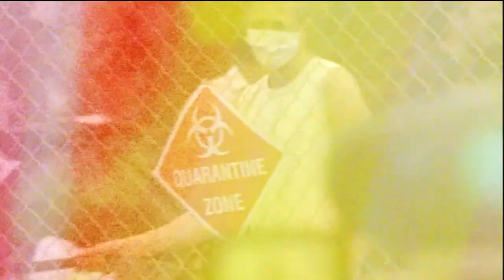ZOMBIE INTRO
ZOMBIES & ZOMBIE INTRO TO ZOMBIE CHANNEL - THE CHANNEL OF THE DEAD